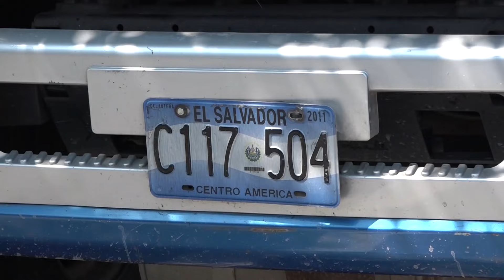Fatal accidente deja dos motociclistas fallecidos y uno en estado de gravedad